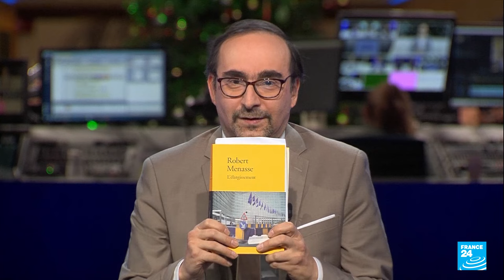'The nationalisation of states is killing the European idea': EU book prize winner Menasse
Talking Europe hosts Austrian author Robert Menasse, the winner of the 2023 European Union book prize. The award was set up in 2007 to foster a European spirit and promote understanding of the EU from a cultural perspective. The prize has previously been bestowed on such towering figures as Jonathan Coe, Philippe Sands and Tony Judt. Menasse is the only writer to have won the award twice. We discuss his prize-winning novel "The Enlargement", which takes places against the backdrop of the actual enlargement of the European Union. It forms the second novel in his trilogy, after "The Capital" in 2019.